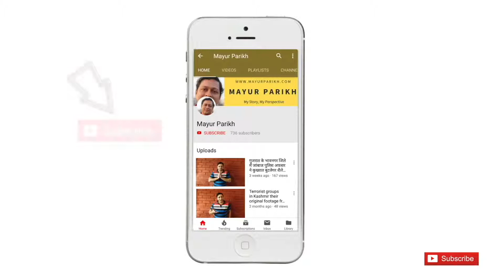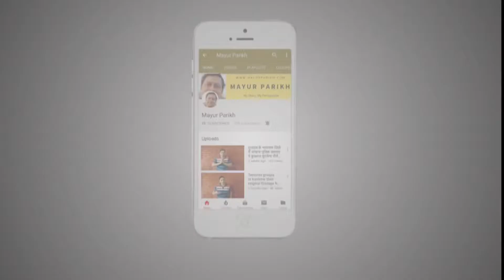कश्मीरी लोक संगीत | Kashmirs folk music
शहनाई, पीपली और  ढोल की मदद से कश्मीर में 2 से 3 लोग सड़क पर संगीत बजाते हैं.  सार्वजनिक कार्यक्रम के अवसर पर मेहमानों के स्वागत के लिए इस तरह से संगीत बजाया जाता है.

With the help of Shehnai, Peepali and Dhol, 2 to 3 people in Kashmir play music on the road. This music is played to welcome guests on the occasion of public events.

- पहलगाम के खूबसूरत नजारे | Beautiful Pahalgam(Could change to heart-stopping views of Pahalgam, Kashmir)

- खूबसूरत डल लेक, बोट पर शॉपिंग, हाउसबोट | Dal Lake, shopping on boat, houseboat

Mayur Parikh is a journalist with 18 years of experience in the field of Television Journalism. He has worked for reputed channels such as ABP News, Zee News, Alpha Gujarati. Currently he is a Columnist and Freelance Journalist for various publications. He frequently appears on TV News Channels as a Political and Business Expert. He is also a committee member of Maharashtra State Gujarati Sahitya Academy.